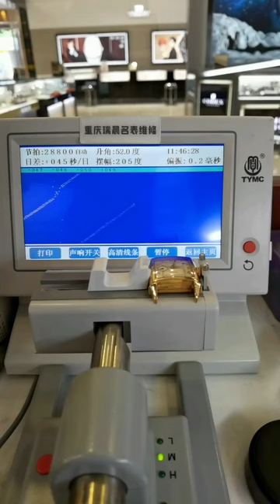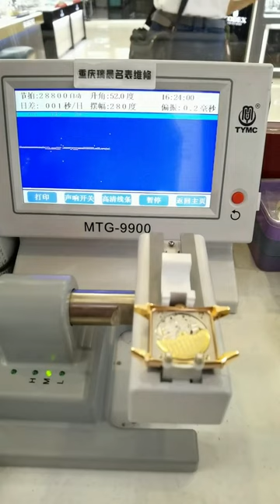Girard Perregaux watch repair and maintenance Famous watch repair Chongqing Ruichen Watch Repair Co